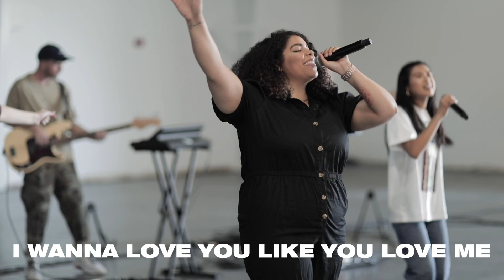A CONVERSATION ON RACIAL EQUALITY, HOPE, AND JESUS | Sunday Service June 7th, 2020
VIA is a church that wants to see the world thrive by transforming one person at a time with the love and presence of Jesus.

To support the ministry of VIA Church and invest into the lives of others through giving

If you need prayer or want to share a good report

If you have made a decision to follow Jesus or want to learn more about Him